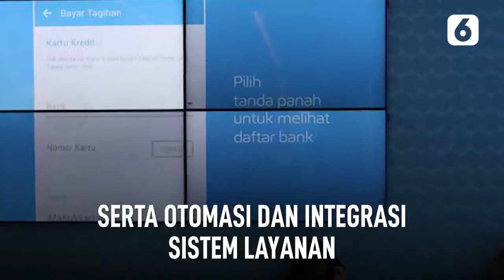Lima Program Prioritas Nasional Menko Airlangga - Liputan6.com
Menko Airlangga menyebut 5 program prioritas nasional bidang perekonomian.